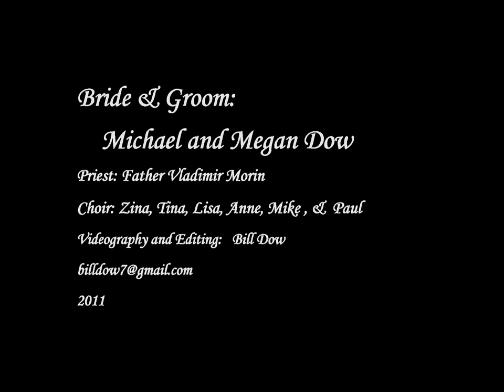A Russian Orthodox Wedding.mpg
A Russian Orthodox Wedding - London, Canada
Photographs with no audio.